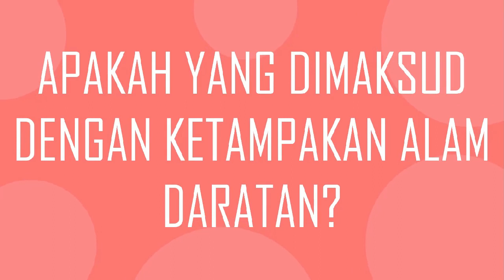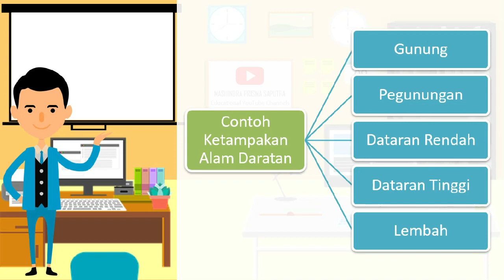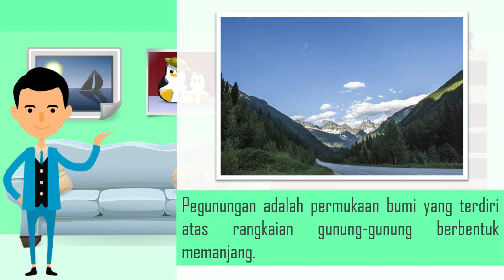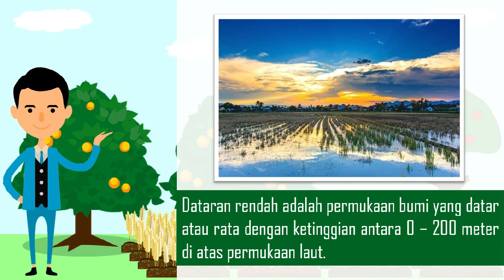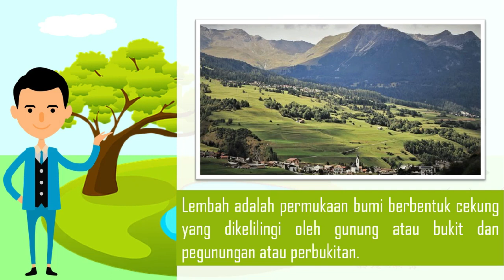Ketampakan Alam Daratan - IPS Kelas 5 SD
Ketampakan Alam Daratan - IPS Kelas 5 SD adalah sebuah video pembelajaran tentang Ketampakan Alam Daratan yang merupakan salah satu materi pelajaran IPS Kelas 5 Sekolah Dasar.

Semoga Video Pembelajaran Ketampakan Alam Daratan - IPS Kelas 5 SD ini bermanfaat bagi kita semua yang membutuhkan materi pembelajaran ini.

Terima kasih.
Channel ini menyuguhkan beberapa menu/ playlist yang di dalamnya terdapat video-video yang mengedukasi: